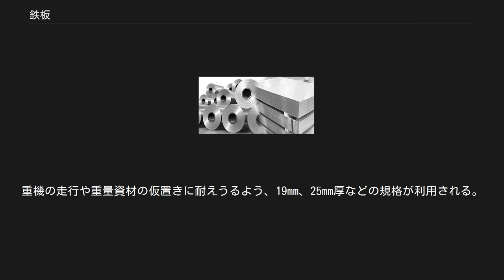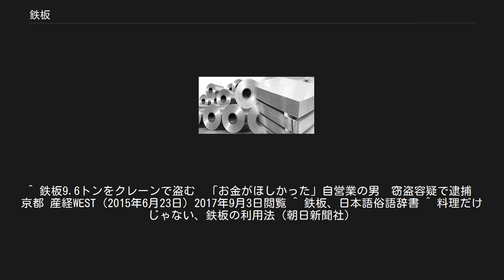鉄板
鉄板（てっぱん）とは、板状に伸ばした鉄鋼材料である。
板金の一種。
鋼板とも。
 鉄板の元となるコイルと切断された鉄板 鉄鋼製品の材料として加工される用途の他、板の形状を生かして単独でも様々な工業用途に用いられる。
特に、工事で掘削によってできる土壁が崩れないように押えるために用いられる場合は矢板と呼ばれる（形鋼も参照）。
 製鉄会社から出荷される鋼板は大口顧客向けにはコイルのまま出荷されるが、小口の顧客向けには卸売業者にてコイルを巻き戻し、専用の切断機（シャーリング・マシンなど）で切断したものが届けられる。
一般の鉄工所ではあらかじめ卸売業者の規格切断品を購入して製品を製作する。
この切断された鋼板がいわゆる『鉄板』である。
鉄板はその品質（成分組成や引張強度、溶接性、表面処理など）からJIS規格品・製鉄会社規格品がありアルファベット記号と数字との組み合わせで記される。
板厚は0.5 mmから25 mm程度が市場で流通している。
高価なステンレス鋼の板はさらに薄い0.3 mmのものもある。
圧延の都合で鉄板の厚みは飛び飛びの値を取る。
0.5 mm程度の白色に塗装されたものは、プレス機で縁を加工して看板などに使われる。
0.2 mm程度の青色に塗装されたものやガルバリウムめっきの施されたものは、波付け機で波板状に加工され、いわゆるトタン屋根などに使われる。
 なお造船所向けの鋼板など、厚板に分類される鋼板は顧客の注文に応じて一枚一枚、製鉄所から鋼塊から圧延加工しカットされた特大の『鉄板』の状態で出荷される。
このため万が一、造船所の注文で製造するはずの厚板が製造されていないと、船体の、その注文された鋼板のサイズのぶんだけ、文字通り穴が開くことになる。
このため高炉・転炉の操業率を上げつつ所定の厚みとサイズを持つ圧延厚板の納期を守る管理には高度な工程管理が重要である。
工程管理の円滑化とコストダウンのためにコンピュータ導入が早くから進んだ産業のひとつが製鉄業である。
このエピソードはNHK新・電子立国第8回 『コンピュータ製鉄～驚異の巨大システム～』で、1996年5月26日に放送された 。
 詳細は「鉄板 (調理器具)」を参照 高い温度まで加熱できるので、頻繁に調理に用いられる。
日本には、下部に炎をあてて熱した鉄板で食材を調理する鉄板焼きという料理法がある。
類似する調理用具としてはフライパンなどがある。
ホットプレートも参照。
 敷鉄板は、工事現場の作業床や地盤の保護などを目的に敷設（仮設）される鉄板。
重機の走行や重量資材の仮置きに耐えうるよう、19mm、25mm厚などの規格が利用される。
まとまった数が利用されるため窃盗の目標にされることも多い。
 鉄板が硬いことから「堅い」にかけて、「間違いない」「確実な」などという意味で用いられる。
 一方、「厳しい」「きつい」という意味で用いられる場合もある。
 ^ 生産単位が転炉の1バッチなので汎用品種でもコイル一巻単位での売り買いになる。
ステンレスの表面処理鋼板はカットされた上で顧客に届けられることもある。
 ^ 顧客に応じて製鉄会社または卸売業者（の提携工場）にて製造も出来なくはないがロットが大き過ぎたり加工賃が高価につくためあまり用いられない。
 ^ 鉄板9.6トンをクレーンで盗む　「お金がほしかった」自営業の男　窃盗容疑で逮捕　京都 産経WEST（2015年6月23日）2017年9月3日閲覧 ^ 鉄板、日本語俗語辞書 ^ 料理だけじゃない、鉄板の利用法（朝日新聞社）